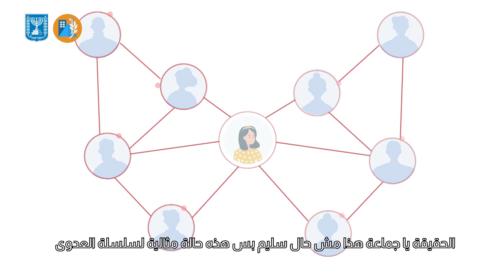سليم غير أعراضي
رسالة نصية (sms) ◀️ هاتف 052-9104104
 مركز معلومات قيادة الجبهة الداخلية ◀️ هاتف 104